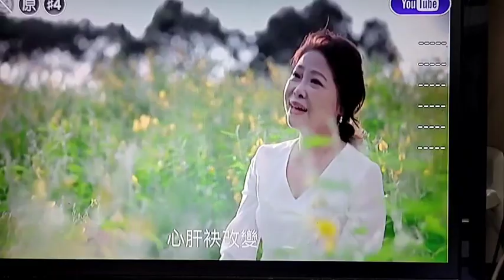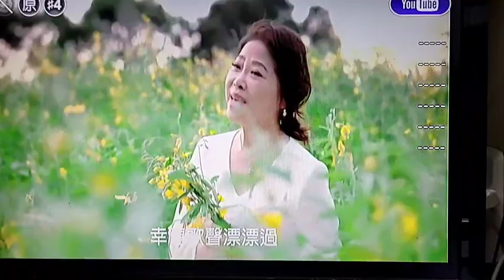( 卡拉 ) 周美琴 ( 疼惜的夢 ) 男調降一 ( C調 )